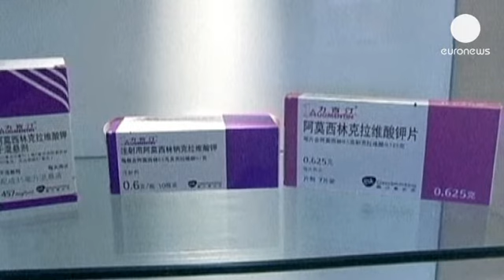GlaxoSmithKline publie de modestes résultats trimestriels - economy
Le groupe pharmaceutique GSK : GlaxoSmithKline, annonce une hausse modeste de ses résultats au...

Le groupe pharmaceutique GSK : GlaxoSmithKline, annonce une hausse modeste de ses résultats au deuxième trimestre, admettant que le scandale de corruption dans lequel il est impliqué en Chine aura inévitablement une incidence.

"Il est probable qu'il y aura un impact sur nos performances en Chine, a déclaré mercredi le directeur général de GSK, même si c'est difficile de le quantifier".
Le groupe britannique a du mal à faire progresser ses  résultats depuis plusieurs trimestres en raison de la perte de brevets sur certains de ses médicaments et de la tendance baissière des prix en Europe.

Le chiffre d'affaires mondial de GSK a augmenté de 2% au deuxième trimestre, en ligne grosso modo avec les attentes des analystes.
En Chine, GlaxoSmithKline est accusé d'avoir versé des pots-de-vin à des médecins et des responsables publics, via des agences de voyage, afin de doper ses ventes et d'obtenir des hausses de prix.